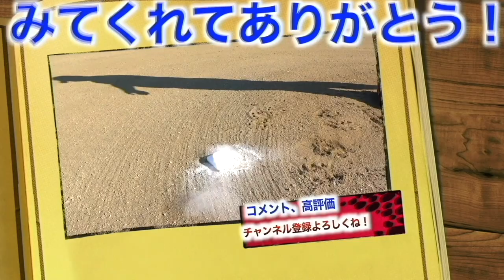【グラブ紹介】ロンティー大会参加の強打者達のグラブ紹介！飛ばすだけじゃない！！守備もグラブも規格外！！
11月19日よりライブ配信アプリ

応援に来てくれた人の中から抽選で
しょーへーTVグッズをプレゼント！🎁

さらにコアファンになってくれた方には
しょーへーズイベントでのプロも使用する球場での開催企画に招待！